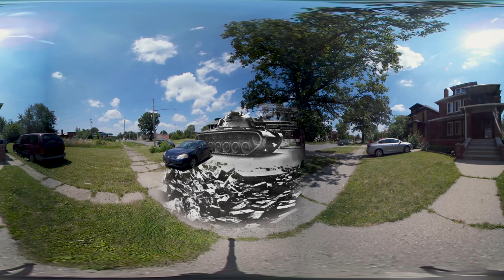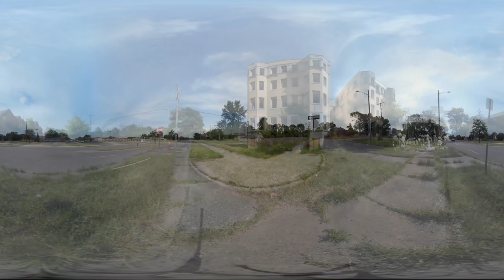Detroit Riots Remain Vivid After 50 Years | The Daily 360 | The New York Times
In this 360° video, travel through archival photographs to sites of one of the most destructive civil disturbances in American history and hear from a woman who witnessed it.

By: Brittany Greeson, Niko Koppel and Samantha Quick

Protests that started 50 years ago in a west side Detroit neighborhood would grow into a riot and later a conflagration that threatened to swallow entire city blocks.